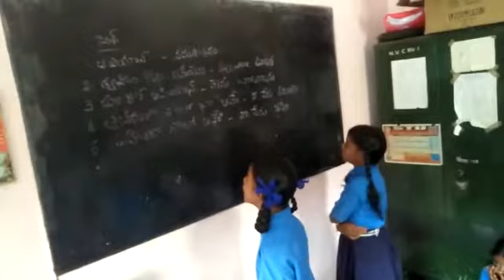bashasangam kadapa dt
mpps  narjampalli  post   kadapa   dt